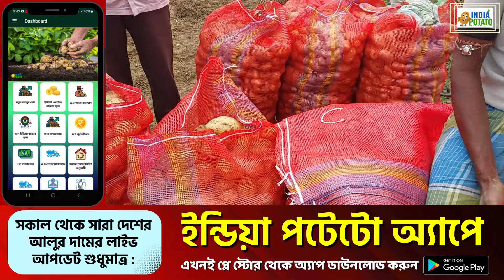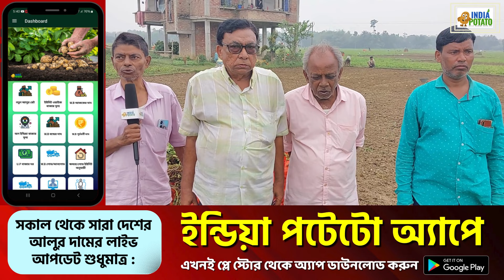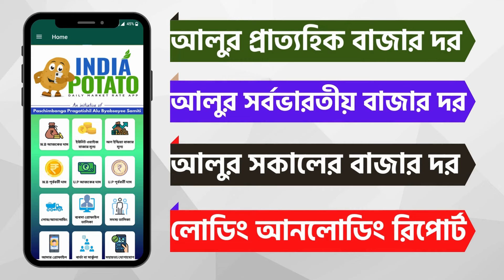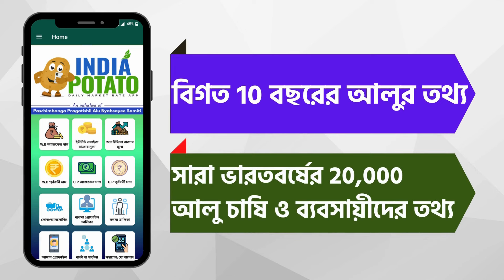14/03/2024 : গৌরহাটির আজকের নতুন জ্যোতি আলুর দাম | আরামবাগের আলুর খবর - India Potato News